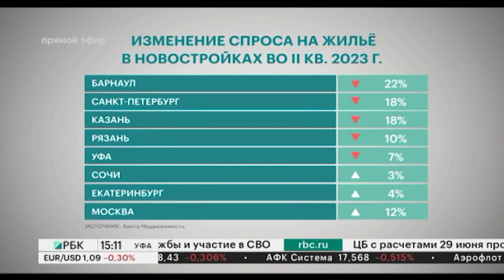Новости 30.06.2023 15:10